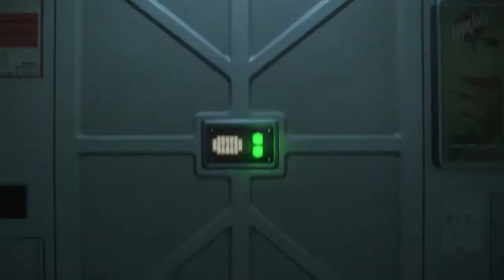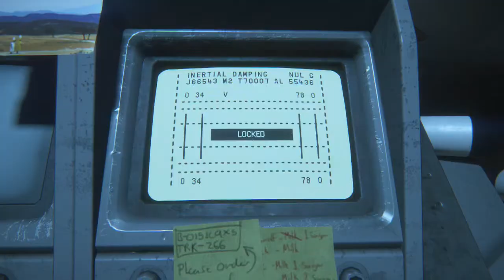J & K Play The Game: Alien Isolation Part 4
Hi all, Episode 4 is here and J is back behind the controller, much to the disappointment of himself, being scared witless, and K, who can't stand being slow during a stealth game. Look out for our cheap bit of plugging of Sam Clements for his WhatCulture and Buzzfeed articles!